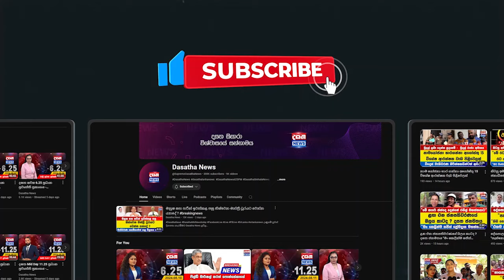මාලිමාවෙන් පාර්ලිමේන්තුව පුරවන්න බෑ